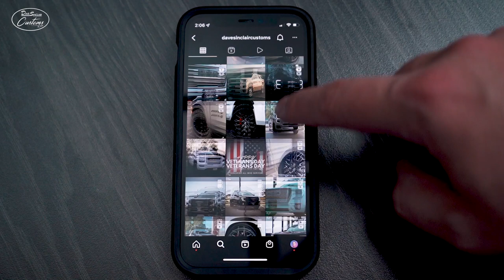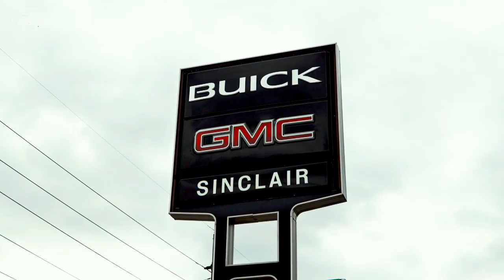"BEST IN THE BUSINESS" | John's Blacked Out 2022 GMC Yukon Denali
One day, custom John was scrolling through Instagram and found our page.

The next day, he found himself at our dealership to pick up his fully-customized 2022 GMC Yukon Denali.

John wanted something different for his new Yukon Denali. The Dave Sinclair Customs crew knew exactly what to do and how to get it done for John.

"Incredible," he said.

JOHN'S CUSTOMIZATION
Stock: CT220331

Color: BLACK

FULL CHROME DELETE
— Black door handles
— Black chrome door trim
— Black exhaust tips
— Black lower chrome facia
— Black grill border
— Black grill
— Black mirror caps
— Black fog light bezel
— GMC Emblem Front
— GMC Emblem Back
— Black Trim and Model decals
— Black fender decals
— Black rear chrome applique
— Black rear bumper trim

TIRES
— NITTO Ridge Grappler (LT285/50R22)

WHEELS
— Factory powder coated wheels (22")
— Black GMC emblems with lettering
— Black lugnuts

Calipers
— Painted Red

VINYL WRAP
— Side window trim
— Running boards

WANT TO CUSTOMIZE WITH DAVE SINCLAIR CUSTOMS?

CONTACT CUSTOMS DIRECTOR DAN SINCLAIR JR. TODAY!

Dave Sinclair Buick-GMC is located at 5655 South Lindbergh Blvd in St. Louis, Missouri.